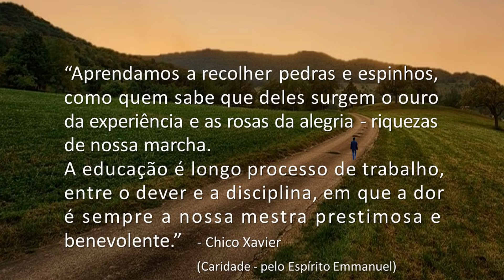Boa noite, Vida! - Chico Xavier (Emmanuel)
“Aprendamos a recolher pedras e espinhos,
como quem sabe que deles surgem o ouro
da experiência e as rosas da alegria - riquezas
 de nossa marcha.
A educação é longo processo de trabalho, entre
 o dever e a disciplina, em que a dor é sempre a
nossa mestra prestimosa e benevolente.”
                                                    - Chico Xavier
(Caridade - pelo Espírito Emmanuel)